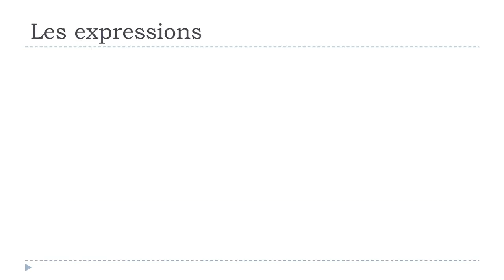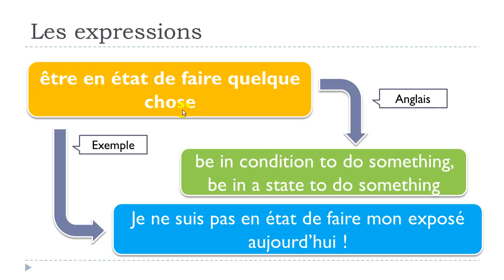Online francia kurzus # 1 expression # être en état de faire quelque chose